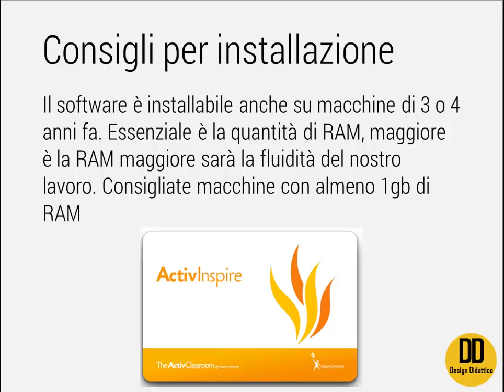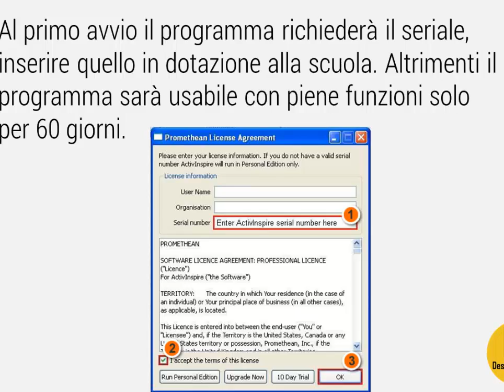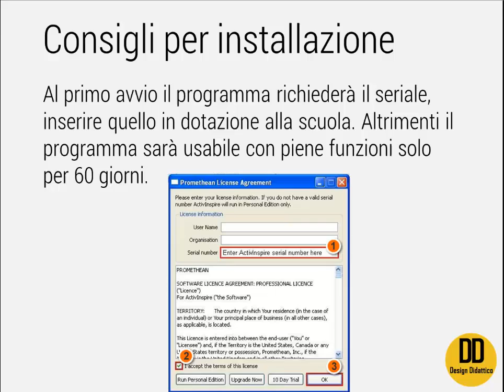Corso Lim Activinspire Base: come registrare Activinspire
Nel video è illustrato come registrare (tramite seriale) la propria copia di Activinspire. Il seriale è di norma fornito alla scuola ed è disponibile gratuitamente per i docenti